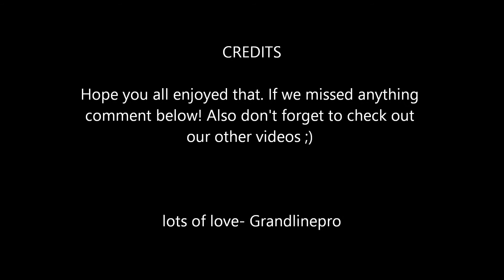Shit Cosplayers Say 2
As the title says this video is about some of the shit that cosplayers usually say.